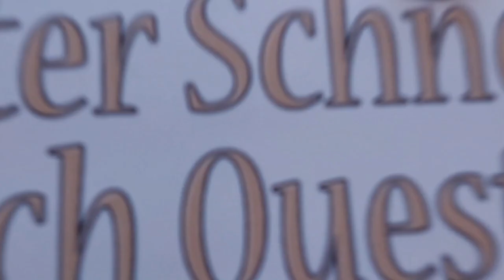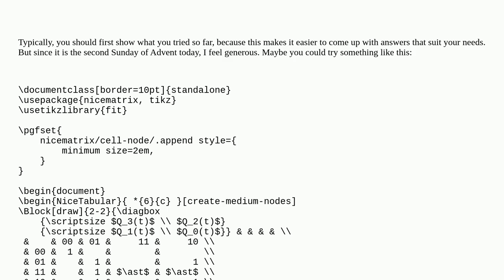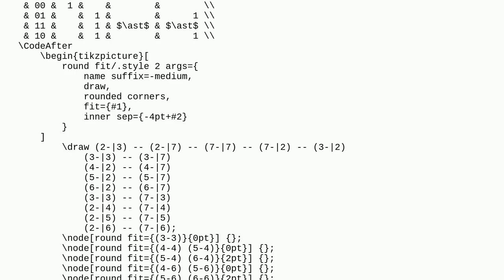Tex: Ways to recreate this karnaugh map in LaTeX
Ways to recreate this karnaugh map in LaTeX

A special thanks goes out to the community

  nicematrix